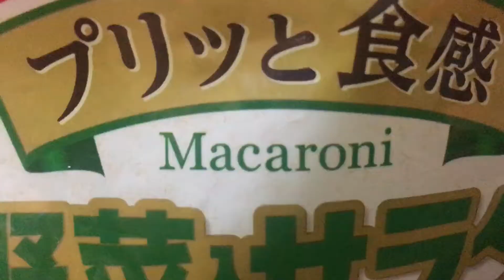How To Make Macaroni Salad Cooking, Gardening,Traveling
Macaroni Salad:

Ingredients:

1 pack Macaroni
Chicken
Onion
Tomato
Chop carrot
Mayonnaise
Pineapple fruits Jam
Mild soy sauce to taste